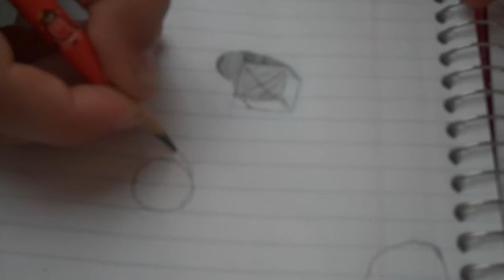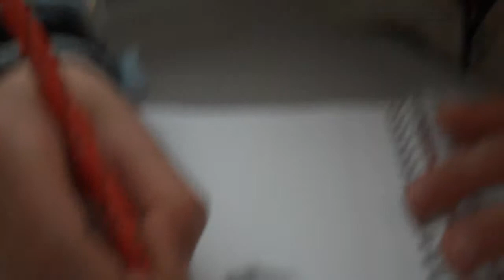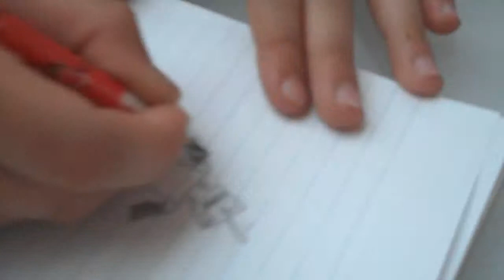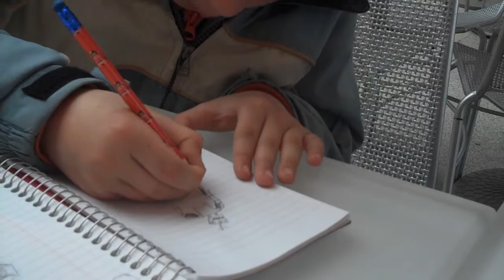Drawing at the Met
Jack Henry gives Grandpa and Dad a lesson in drawing robots at the tea room in the Metropolitian Museum of Art.